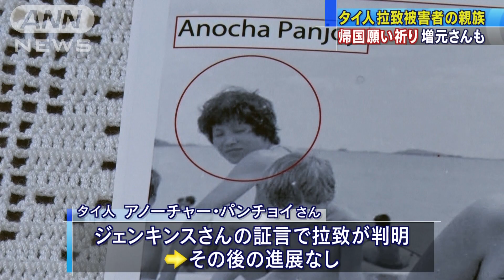北朝鮮に拉致のタイ人女性 家族が帰国求める祈り(19/07/13)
北朝鮮に拉致されたタイ人女性の誕生日に合わせて、親族らが帰国を祈る儀式を行いました。今月末には北朝鮮も出席する国際会議がタイで予定されていて、親族らは事態の進展を期待しています。　タイ人のアノーチャー・パンチョイさんは1978年、出稼ぎ先のマカオで行方不明になりました。2005年になって拉致被害者である曽我ひとみさんの夫のジェンキンスさんの証言で拉致が判明しましたが、その後、進展はありません。　タイ人拉致被害者のめい・ウライさん：「とても優しくて、家族を大事にする人でした。私が生きている限り、いつか彼女が帰ってくると信じ続けます」　儀式には日本の家族会から増元前事務局長も参加しました。タイでは月末に北朝鮮の外相が出席する国際会議が予定されていて、親族らはその機会にこの拉致問題を取り上げてほしいと訴えています。